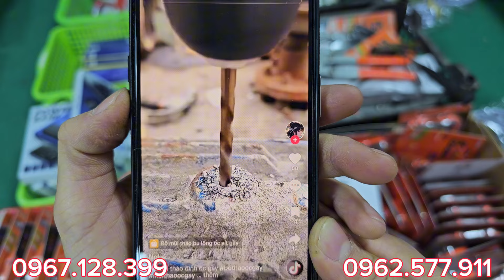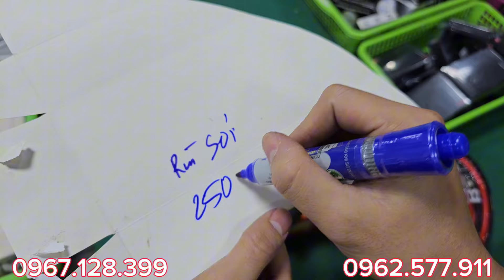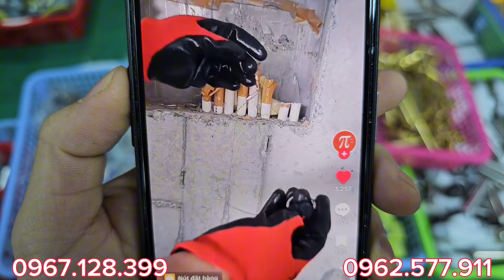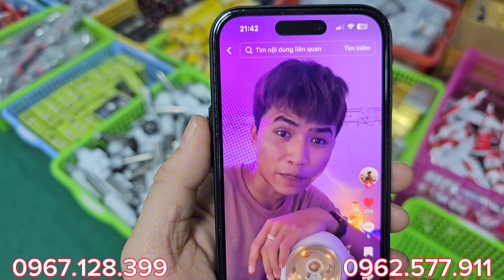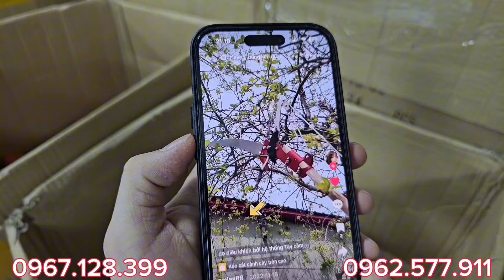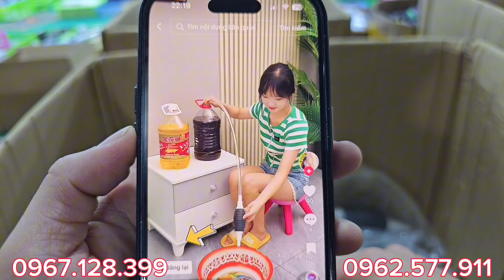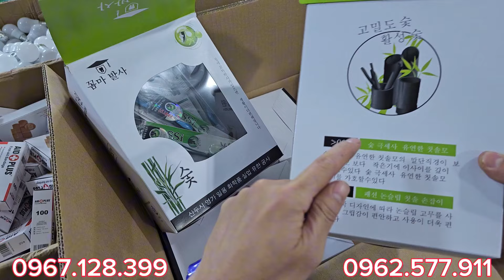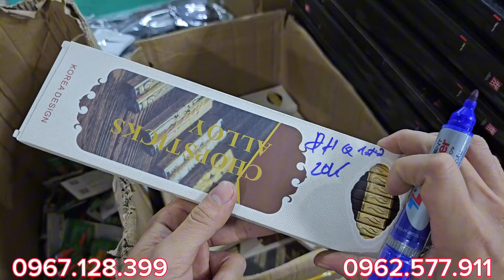QUÁ HÓT, về tiếp XỊT RP7, đá vĩnh cửu, ô tô đồ chơi, kéo cắt cành bãi nhật - 0967.128.399